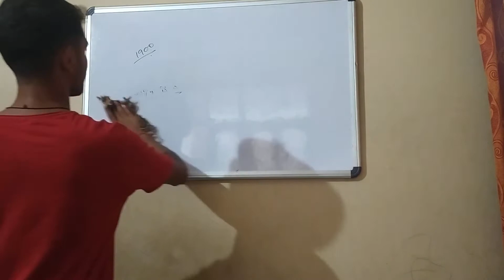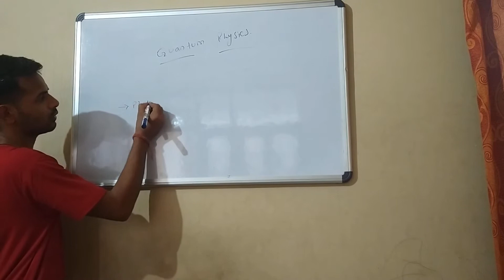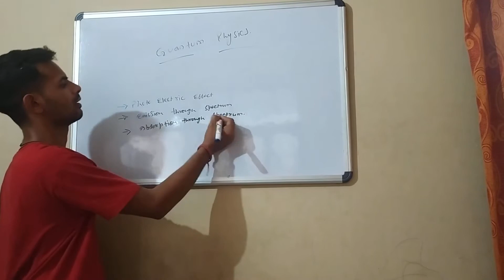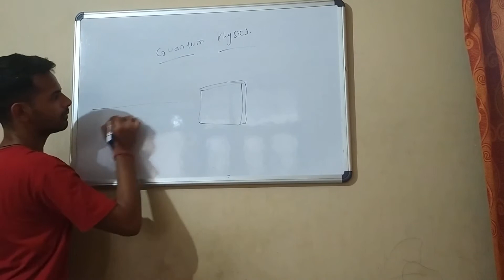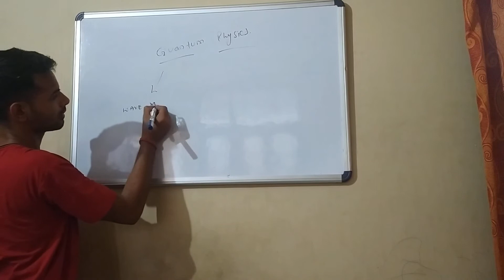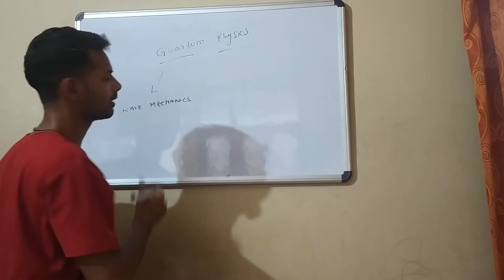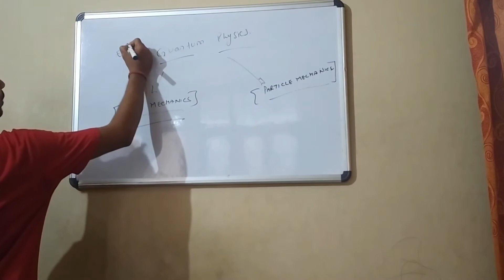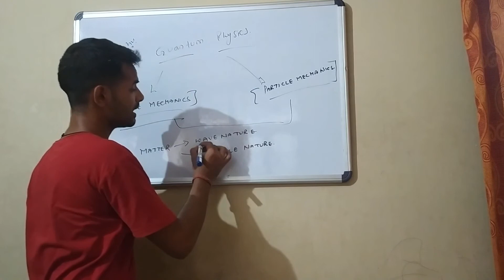INTRODUCTION TO QUANTUM MECHANICS//Engineering physics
in this video we study intro to quantum mechanics (is video m hum quantum mechanics ko pdhenge uske bare m janennge